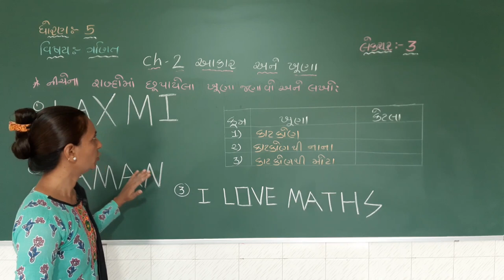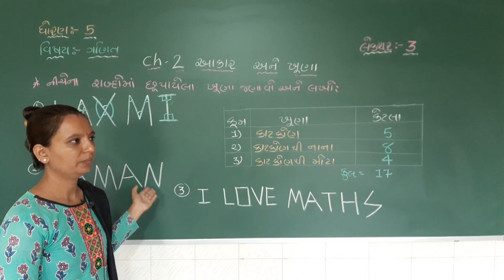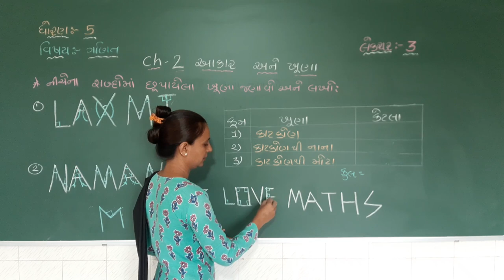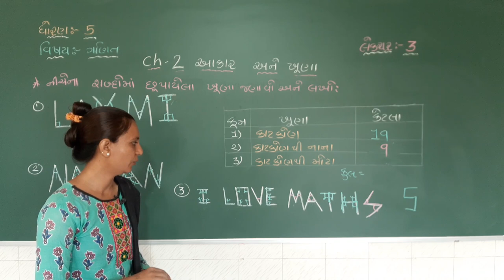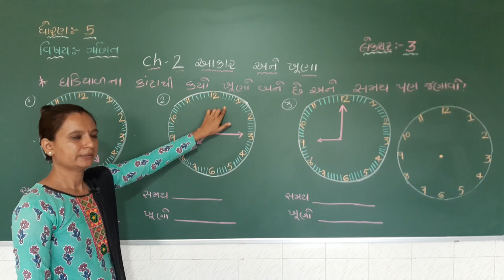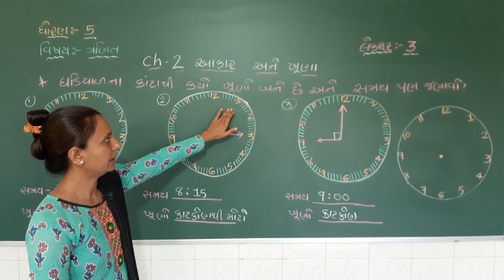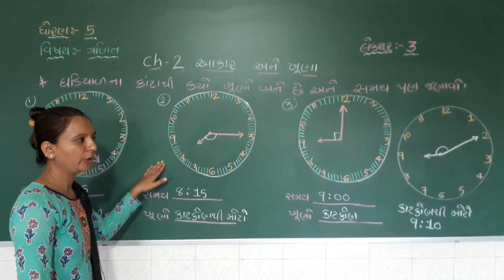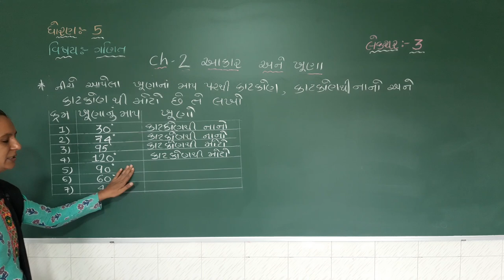[લેકચર - 3] ધો.5 -ગણિત | પ્રકરણ - 2 આકાર અને ખૂણા